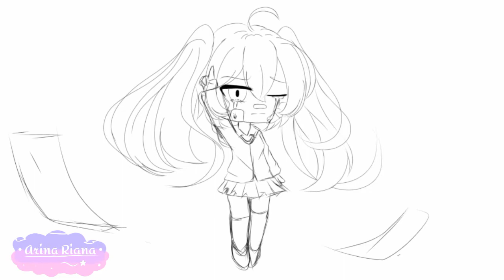[ Speed edit ] Hatsune Miku . Rolling Girl . Gacha Club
mouikai,mouikai :v

character : Hatsune Miku
song : Rolling Girl ( Instrumental )
time taken : 2 hours 6 minute
app : Ibis paint x , CCP ( Cap Cute Pro )

I like Miku :3